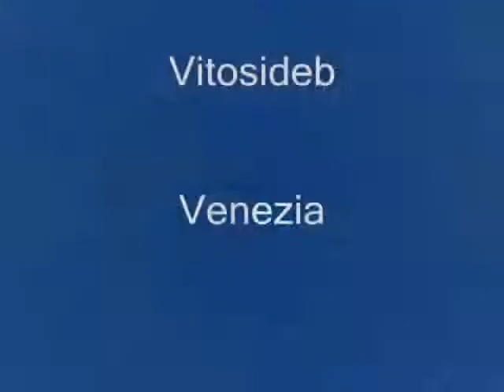the sounds of bells on Venice's sunday-Campane domenicali a Venezia